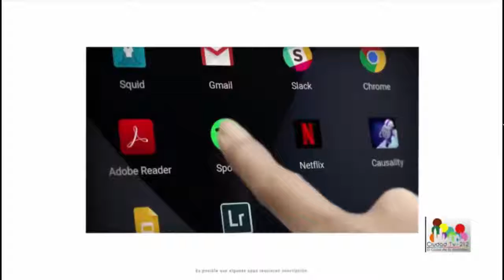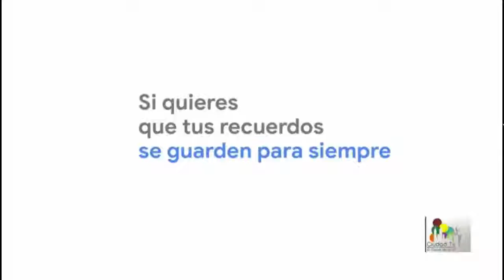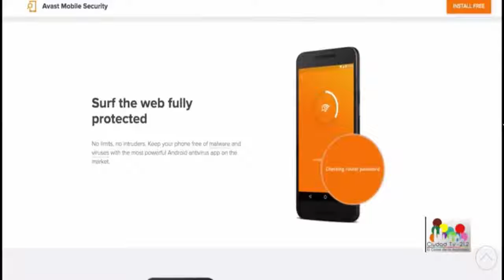Inspark y Chromebooks - Tecnología en Consentido con David Ochoa. 25/Jul/18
El nuevo parque de entretenimiento digital en la Ciudad de México, Inspark. La Chromebook como opción de laptop para estudiantes y consejos de seguridad para teléfonos Android.